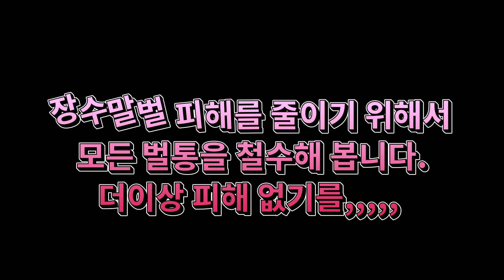벌통을 갉아내고 침투하는 장수말벌, 네번째습격, 꿀벌 강철부대원 훈련위해 철수중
안녕하세요? 숙성꿀지기 안승재 숙성꿀 입니다.
9월3일 꿀벌 살피러 갔는데
또다시 장수말벌의 습격
올해 벌써 네번째...
동구릉 말벌 퇴치기 측면을 공격하여
벌통을 갉아내고 침투한 장수말벌들
말벌 죽이면
동물학대,
폭력적인 영상으로 신고 당하니
우리 꿀벌들을
강철부대원 으로
특수훈련시켜야 겠어요..
전체 6통 철수중 입니다.
과연 몇통이나 생존해 있을까요?

채널에 가입하여 혜택을 누려보세요.

금요반, 주말반 교육문의
숙성꿀, 벌집꿀, 몸신의꿀팁 꿀스틱
유기농 황매실청, 식후 황매실 스틱  문의는 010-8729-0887